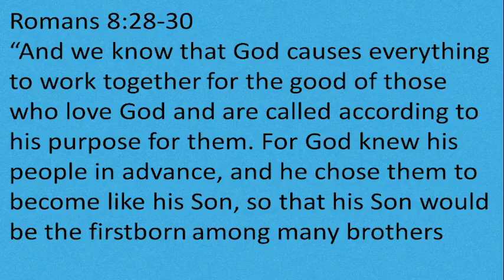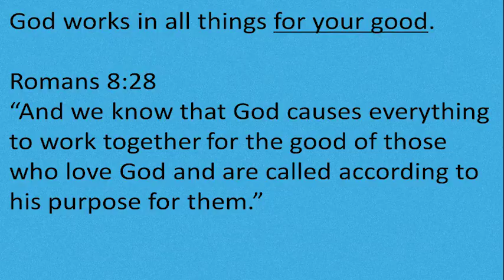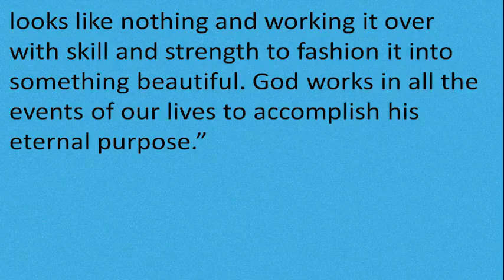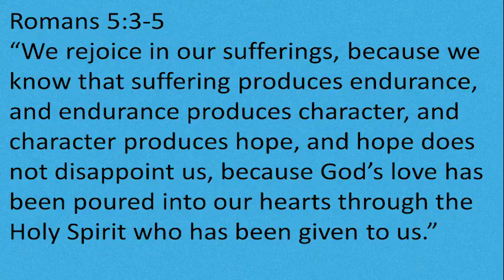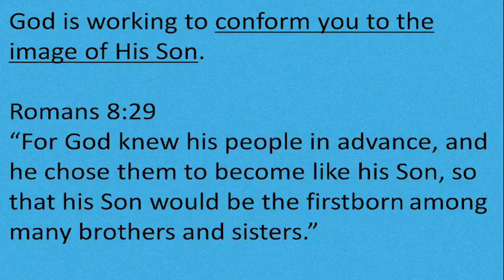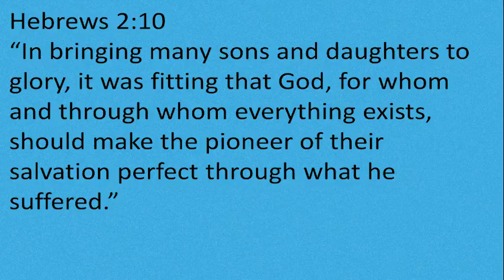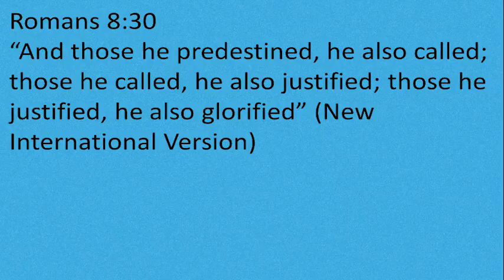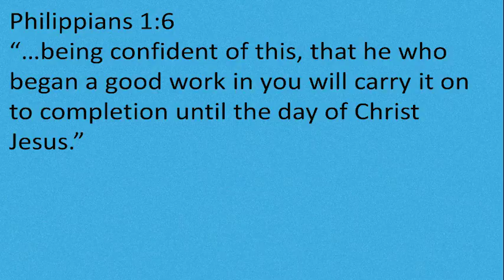BridgeWay Church, "God's Master Plan For Morphing" 3-01-2016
Art talks about God's master plan for morphing in the next video of the Morph series